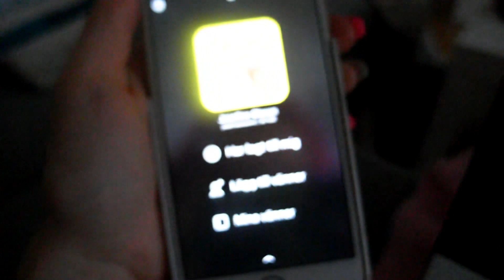NYÅR VLOGG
Hoppas ni alla har haft ett bra nyår! :D GIlla för fler vloggar!

EN NY TILL SNAPCHAT till min blogg/youtube: josefines.se

Vanliga frågor:
Kamera? Canon 60D.
Redigeringsprogram? Adobe Premiere Elements 13.
Ålder? 18 år.
Stad? Uppsala.

Innan du trycker på ogilla knappen, tänk på hur mycket tid och jobb som ligger bakom videon.
BARA snälla kommentarer, självklart behöver man inte gilla min video men all dålig energi kan ni hålla för er själva :D PUSS & KRAM!

Kommentera "vlogg" och gilla om du såg hela videon♥